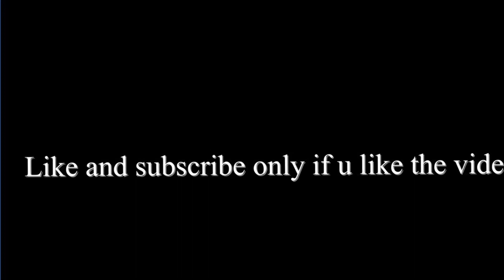Skechers👟 AresUprise AresTfUp ad releasethehounds fortnitemontags